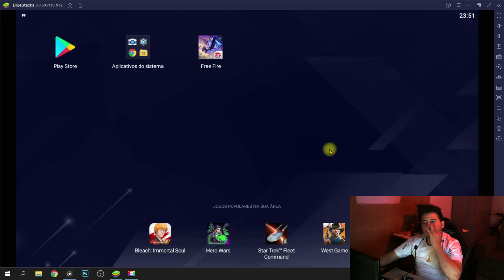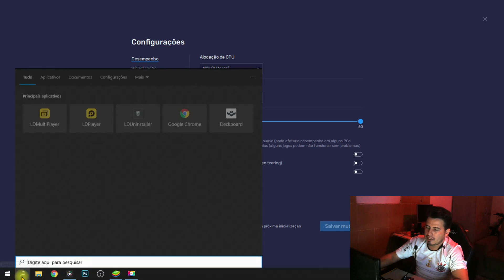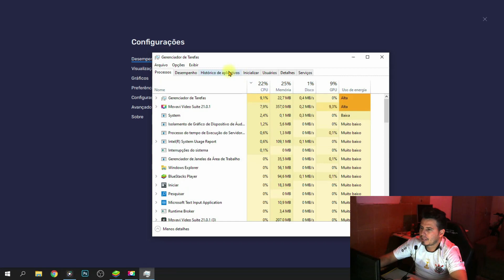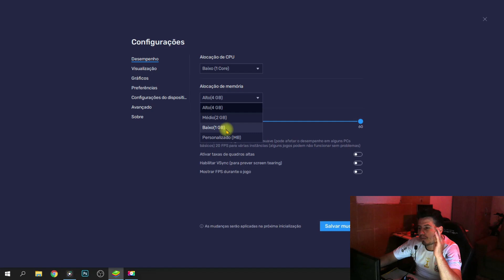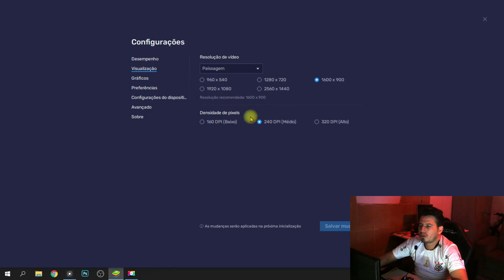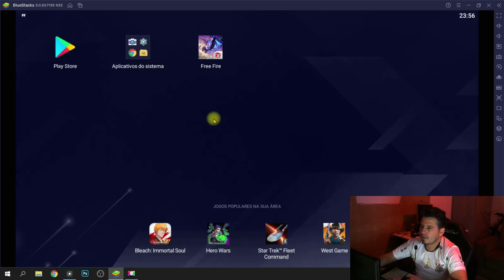COMO CONFIGURAR O BLUESTACKS 5 PARA JOGAR FREE FIRE